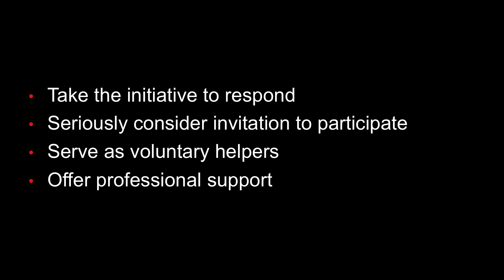Let’s beat cancer – together | Rossa Chiu | TEDxTinHauWomen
At any one time, among every 1,000 individuals, there are 2 persons with known cancer. And only 50% of cancer patients survive beyond 10 years. New therapies are constantly being developed but many times, survival is only lengthened by months. Dr. Chiu is part of a groundbreaking research project aiming to reduce cancer deaths through early detection. In this talk, she will share her vision for a locally led, innovative solution to cancer diagnosis and how you can be involved to help beat cancer. Dr. Rossa Chiu is the Choh-Ming Li Professor of Chemical Pathology at The Chinese University of Hong Kong. In her work, she develops DNA tests to solve diagnostic challenges. Her ground-breaking research has previously developed non-invasive tests to identify fetal diseases by analyzing small amounts of baby’s DNA in mother’s blood samples. Since 2011, this has led to worldwide changes in prenatal testing practices. To tackle the cancer epidemic, she and her colleagues have been developing blood tests with the goal to identify cancers early, thereby reducing cancer-related deaths. This talk was given at a TEDx event using the TED conference format but independently organized by a local community.